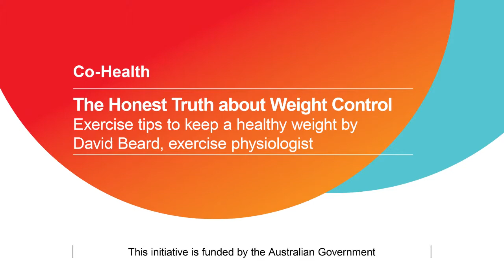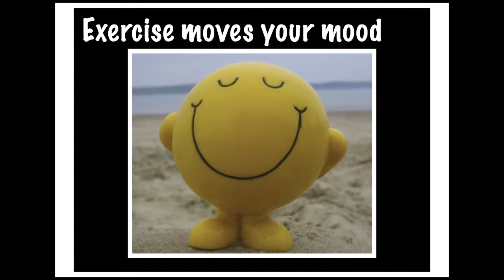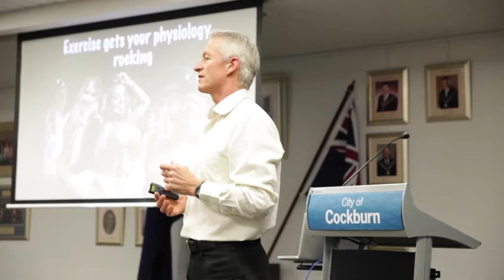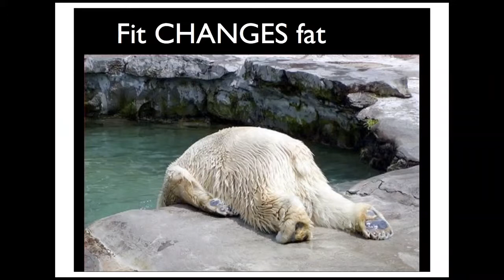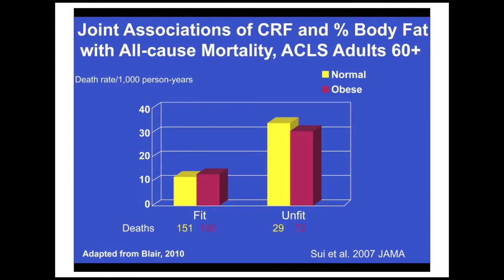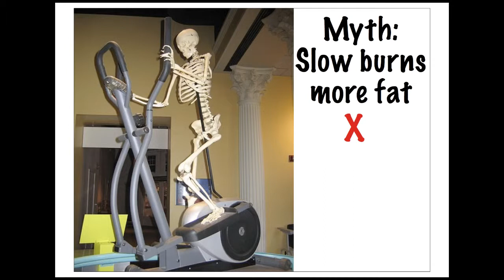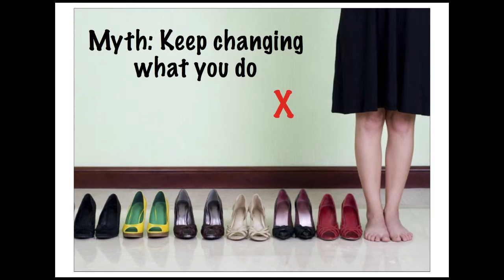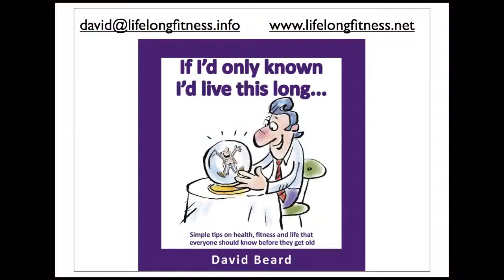The Honest Truth about Weight Control - Exercise Tips by David Beard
Co-Health Healthy Families Workshop - presentation by David Beard

Your best shape - the honest truth about weight control from people who aren't trying to sell you a radical diet or 'guaranteed' program that just won't work. Discover the essential steps you must take to lose weight and maintain a healthy weight. There are no diet plans, because you know they don't work; no magic potions or scams; no false claims about how easy it is. This is about proven strategies for weight control. Glenn Cardwell, Accredited Practising Dietician, and David Beard, Exercise Physiologist will show you the simple and effective strategies to lose body fat and keep it off permanently.

CoHealth